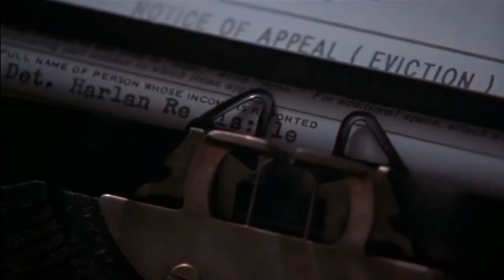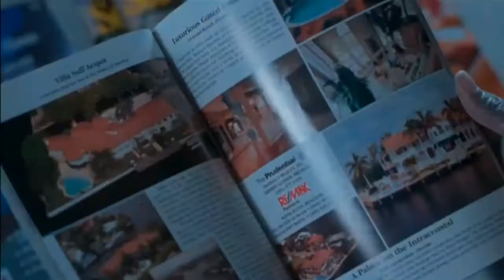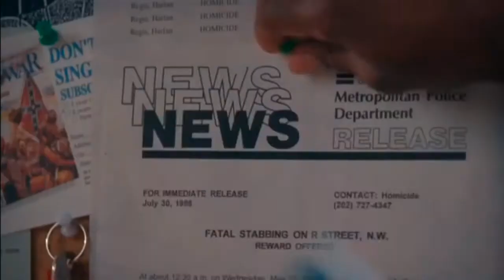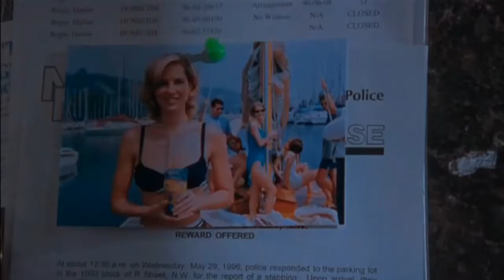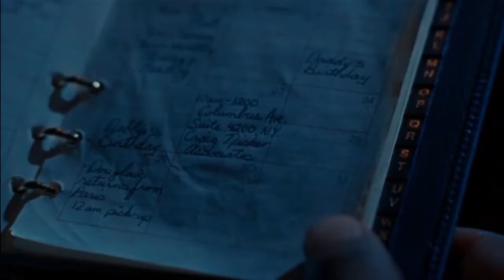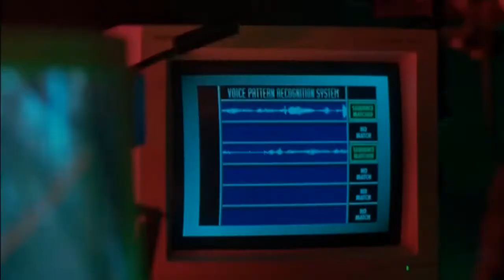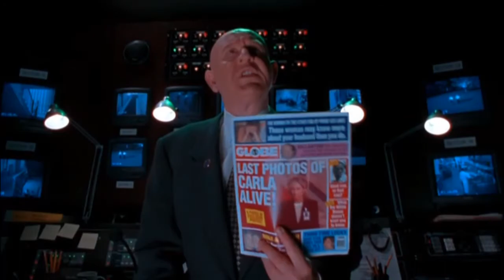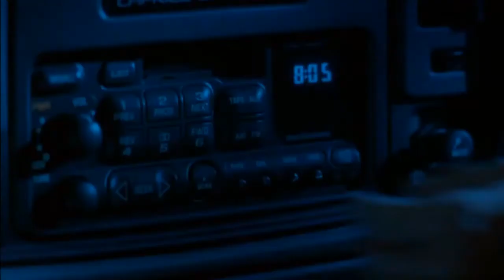Murder at the White House - Full movie / ACTION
The President of the United States, Jack Neil, is going through a difficult period: American hostages are being held in Korea and public opinion is growing impatient. The murder of Carla